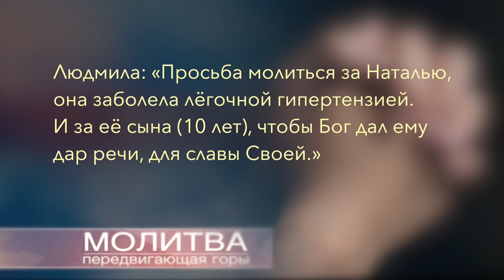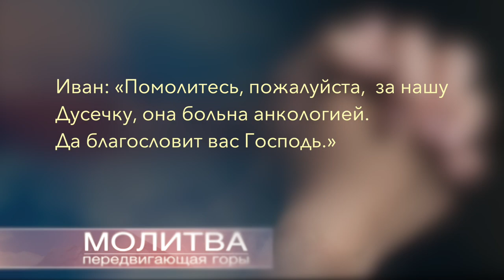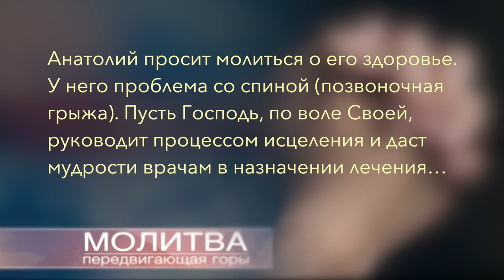Молитвенные просьбы текущей недели